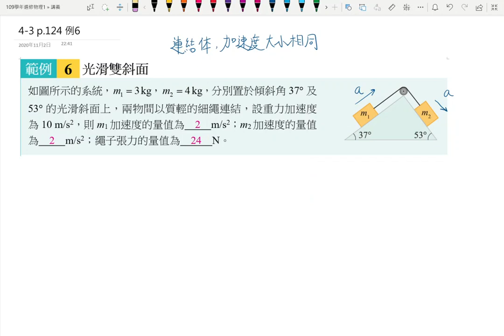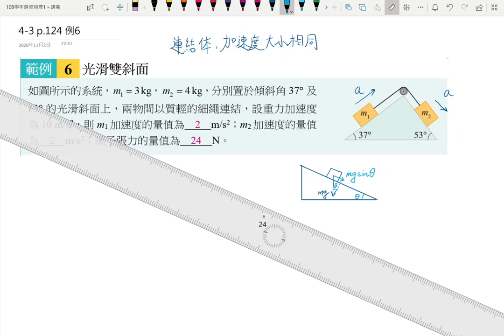4-3講義p134 例6